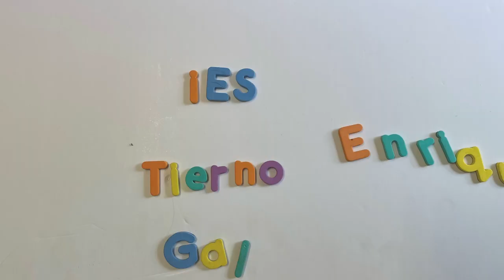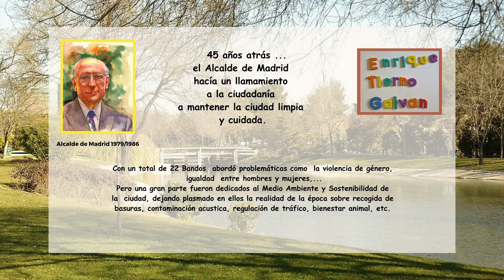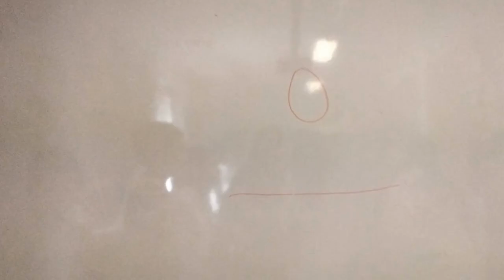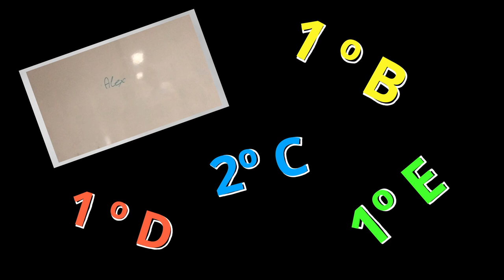Sostenibilidad y medio Ambiente. IES Enrique Tierno Galván. Leganés. Comunidad de Madrid